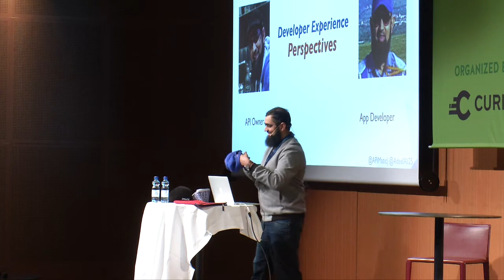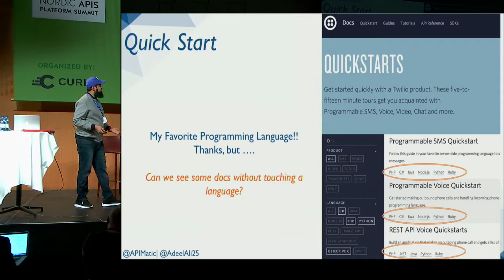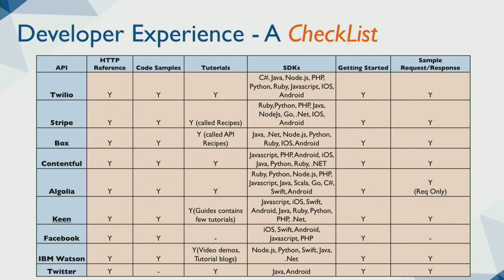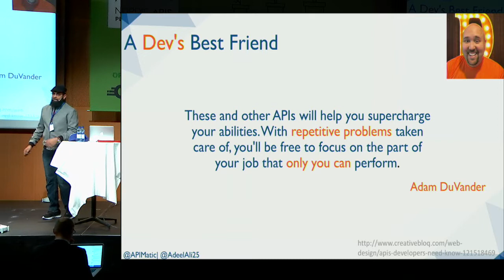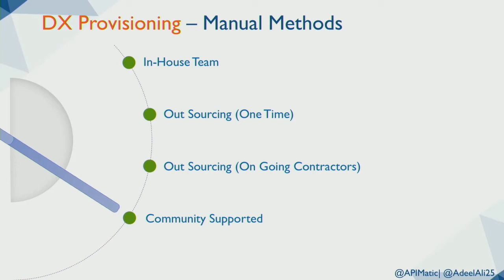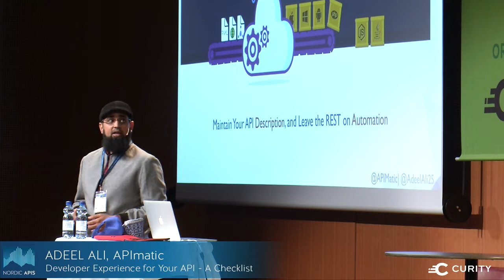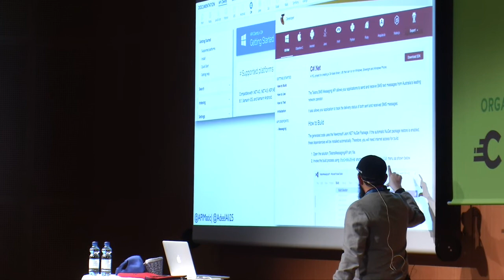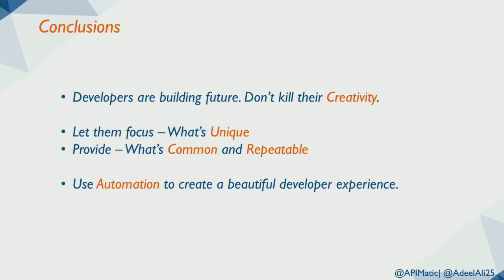Developer Experience for Your API - A Checklist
This is a session given by Adeel Ali at Nordic APIs 2017 Platform Summit on October 11th, in Stockholm, Sweden.

Description:
What makes a developer hate your API? Spending hours in getting to the first Hello World, vague instructions to obtain OAuth tokens, Python code samples written in Java style, or an outdated SDK? Well – all of them!

That’s why successful APIs take special care of developer experience, and provide ingredients to make API consumption super easy. In this talk, I’ll elucidate those ingredients by sharing our experience of working with developers of 10 programming languages. We’ll cover what works for developers and what not, and how to use automation to create a beautiful developer experience for APIs.